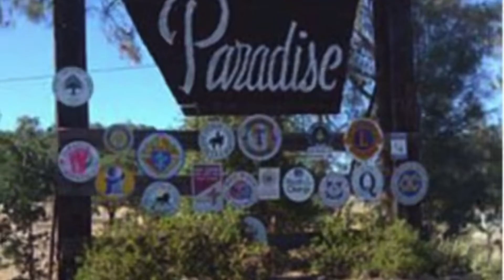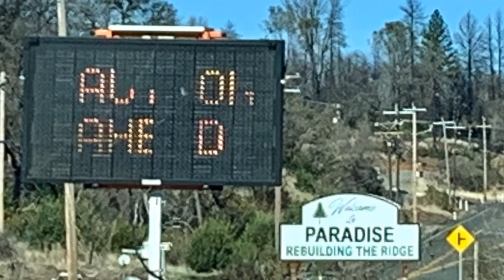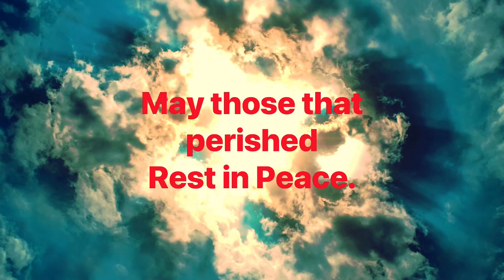Visiting Paradise 2021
Town of Paradise CA 2 years after the Camp Fire of Nov. 2018. 86 people perished and over 18,000 homes and buildings destroyed.